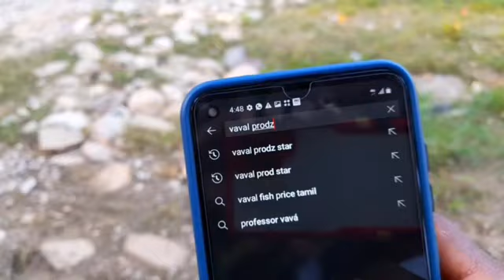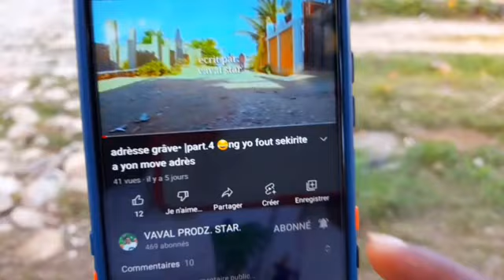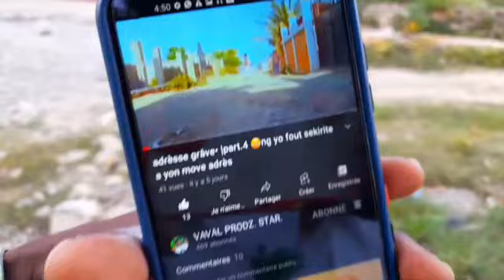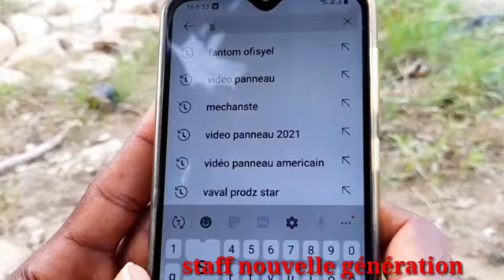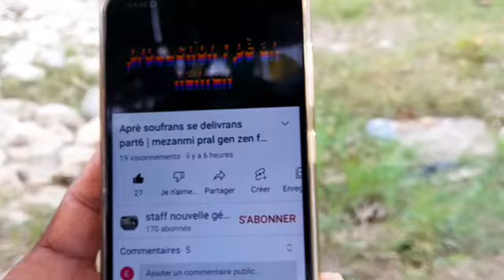Epa max mande bat pèa an mweyyyy vin gade zen antre gran Moun sa AK yon lòt jènn Gason🤣🤣🤣🤣🤣🤣🤣🤣🔥🔥🔥🔥🔥🔥